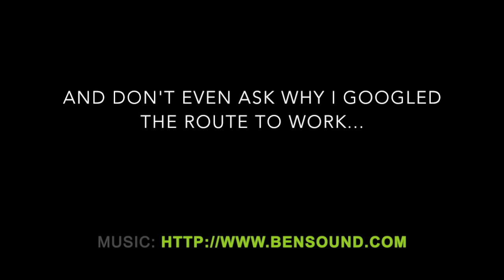On my way to the office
What a way for a pastor to start the day...